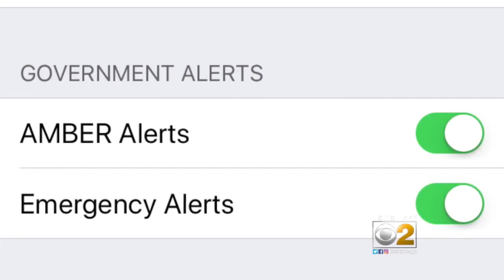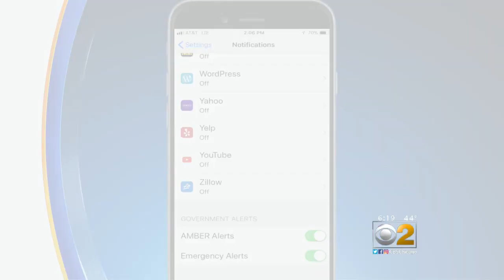CBS 2 Suggests Purchasing A Weather Radio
With severe weather just around the corner, it's important to be prepared. The CBS 2 weather team on Wednesday will be at Walgreens in Arlington Heights where people can purchase a radio at a special price.